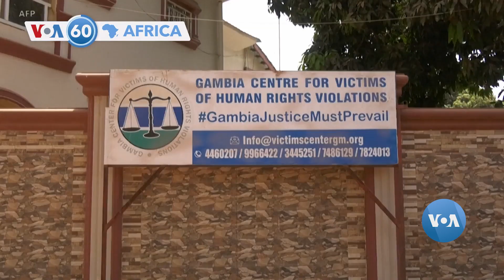Sudani: PAM Yatanze Impuruza ku Kibazo cy’Inzara || Abanyagambiya Bishimiye Ifungwa rya Ousman Sonko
Ibintu birarushaho kuba bibi mu duce tuberamo intambara muri Sudani ibyatumye umuyobozi wungirije wa PAM Carl Skau atanga impuruza ko abantu bagera kuri miliyoni eshanu bugarijwe n'inzara.
Ijwi ry’Amerika (VOA) ni cyo kigo cy’Itangazamakuru mpuzamahanga kinini cya Leta zunze ubumwe z’Amerika. Gitangaza amakuru mu ndimi zirenga 40 ku bantu bagera kuri miliyoni 237. Ijwi ry’Amerika rikora amakuru n’ibiganiro byo kuri internet, televiziyo na radiyo. Biroroshye kugera ku makuru y’Ijwi ry’Amerika ukoresheje telefoni igendanwa no ku mbuga nkoranyambaga. Amakuru yayo kandi agera kubayumva hakoreshejwe satelite, ku mirongo ya FM, n’imirongo migufi ya SW, kandi amakuru yayo akwirakwizwa ku yandi masitasiyo ya radiyo agera ku 3,000 dufatanya.

Kuva muri 1942, Ijwi ry’Amerika ryiyemeje gutanga amakuru acukumbuye kandi yizewe kubayumva. Mu gihe cy’intambara ya kabiri y’isi, intambara y’ubutita, mu ntambara yo kurwanya iterabwoba ku isi hose, no mu rugamba rwo guharanira ubwisanzure hirya no hino ku isi muri iki gihe, Ijwi ry’Amerika rikomeza ritsimbaraye ku mahame y’itangazamakuru ryigenga.

Uko wakumva amakuru n’ibiganiro byacu.